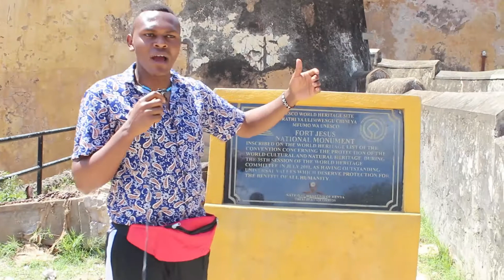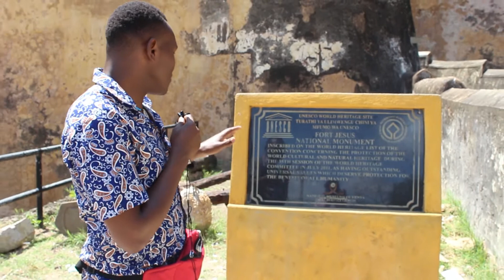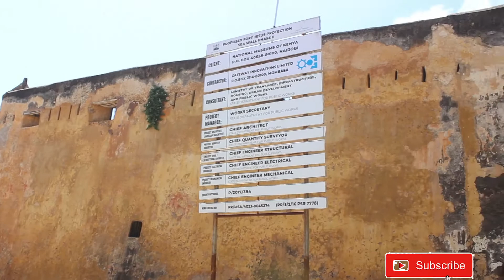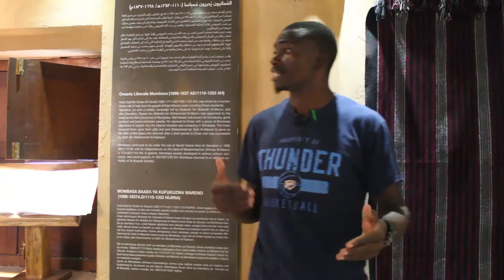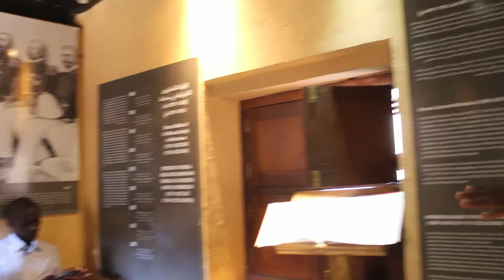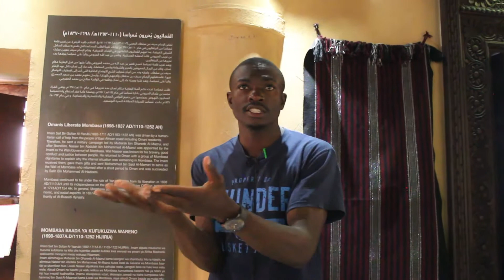Day 1 @ Mombasa county :History and Mystery about the Famous Fort jesus Part 1 tclmedia.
Mombasa county is endowed with various historic features that attract many tourist both local and outside African continent .In a series of episodes,Daniel Lovi toured in Mombasa and compiled a documentary of various fascinating things that you will encounter in your tour to Mombasa county. kindly dont forget to subscribe .Thank you